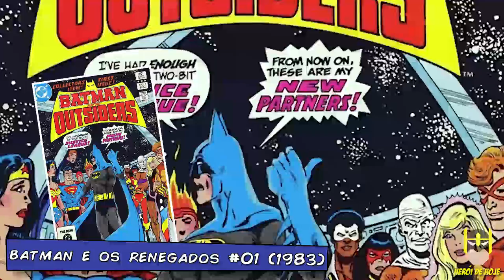ORIGEM DA ANTI-HEROÍNA: KATANA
ESQUADRÃO SUICIDA
PS: Me adicione no face para trocarmos uma ideia :D